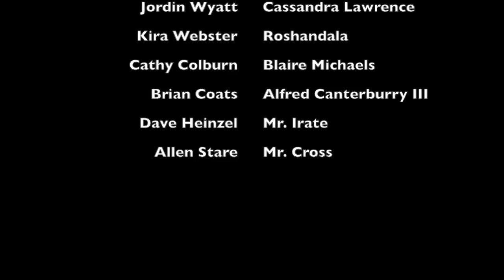The Drive 2: Scenic Route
It's officially here! Return to the driver's ed car with the original cast as they deal with a new teacher, a new lesson, and a new setting! Directed by Holden Jones and starring Kira Webster as Roshandala, Brian Coats as Alfred Canterburry III, Jordin Skylar Wyatt as Cassandra Lawrence, and Cathy Colburn as Blaire Micheals, The Drive 2: Scenic Route is perfect for fans and newcomers alike!